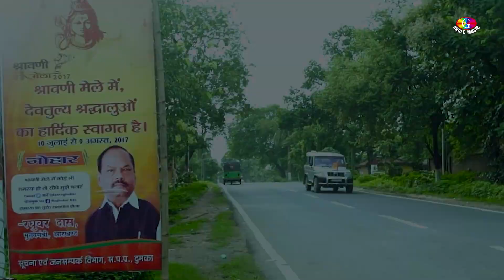पिया ड्राइवर हो धक धक करता करेज - Om Prakash Akela , Shilpi Raj - Piya Driver Ho | New Sawan Song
►Album :- Piya Driver Ho
►Song :- पिया ड्राइवर हो
►Singer :- Om Prakash Akela , Shilpi Raja
►Lyrics :- Pintu Vidyarthi
►Director :- Aashish Ji
► Company/ Label :- Crown Music Bhojpuri
►© All Copyrights Crown Music Bhojpuri